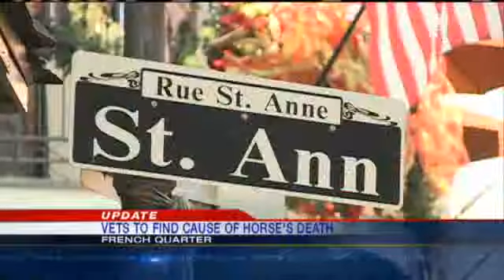Dead Bourbon Street Horse Sent To Baton Rouge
The Louisiana SPCA said Monday it was seeking to send the remains of a horse that died on Bourbon Street to the LSU animal hospital to learn how it had died.